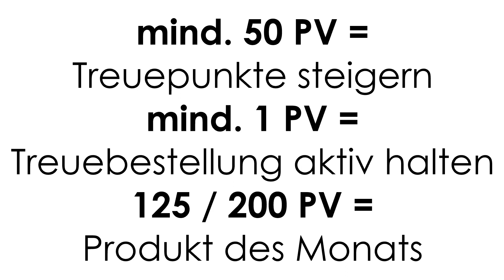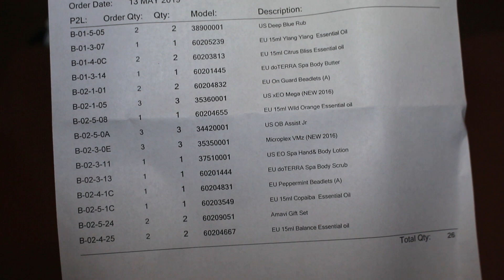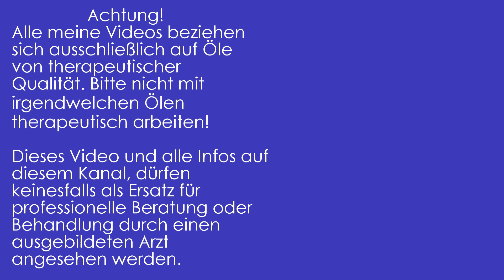Vorteile einer doTERRA Treuebestellung!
Heute zeige ich dir einige der Vorteile einer Treubestellung (LRP) von doTERRA.

Jetzt für ein kostenloses Coachingsgespräch anmelden!